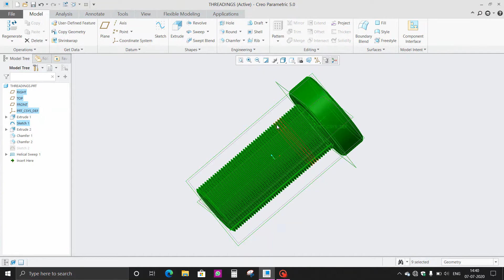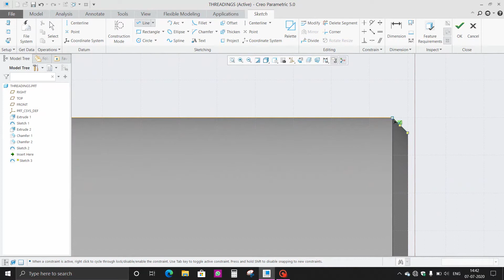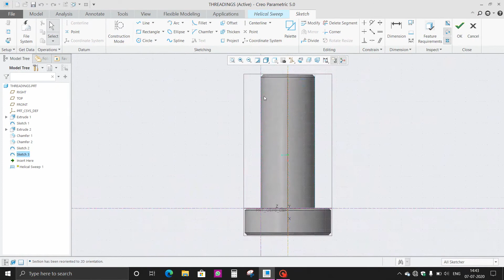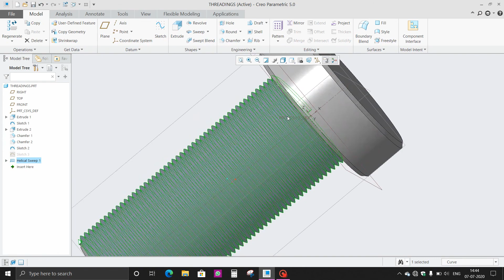How to create thread cutting || Thread cutting tutorial for beginners in kannada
⚙️How to create thread cutting || Threading tutorial for beginners in kannada
⚙️in this video we show how to use thread cutting commands in creo🔩🔩
Thread cutting tutorial for beginners.
Thread cutting in creo.
🌐About thread cutting :-
Threading is the process of creating a screw thread. More screw threads are produced each year than any other machine element.There are many methods of generating threads, including subtractive methods (many kinds of thread cutting and grinding, as detailed below); deformative or transformative methods (rolling and forming; molding and casting); additive methods (such as 3D printing); or combinations thereof.

💻🖥️. future links...📏📐